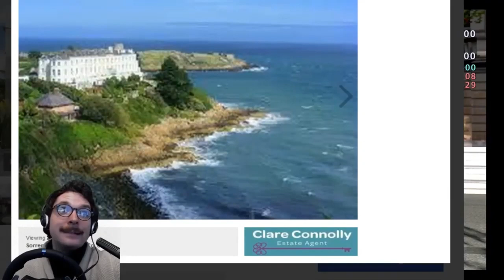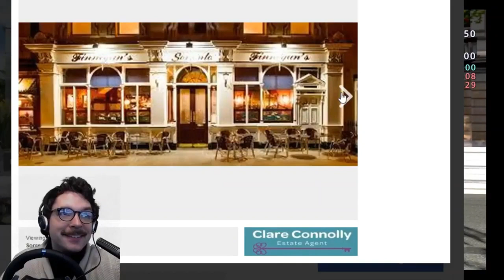Connor Williams - Sorrento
JACUUUUUZZZ